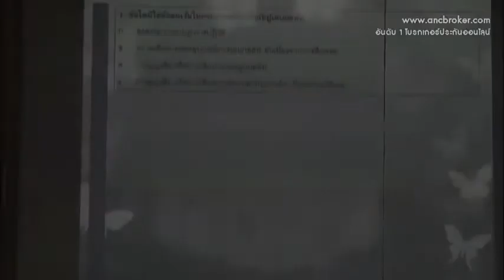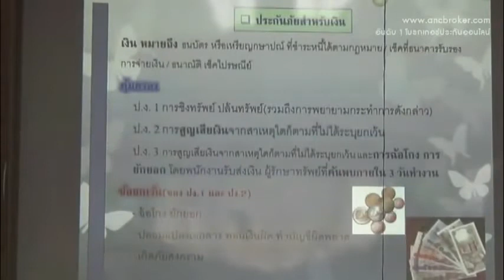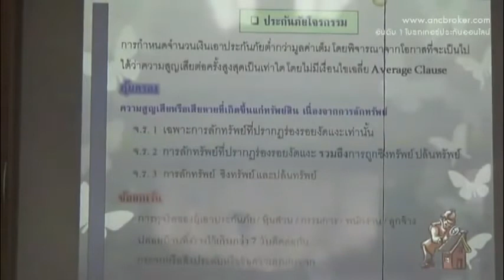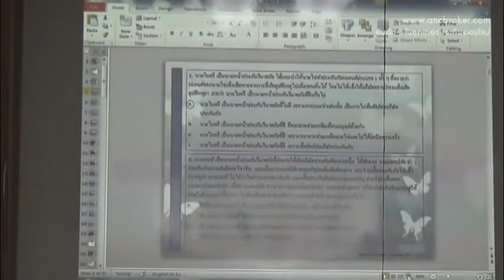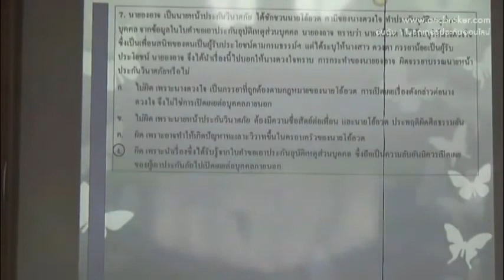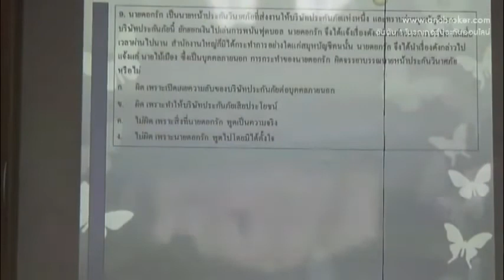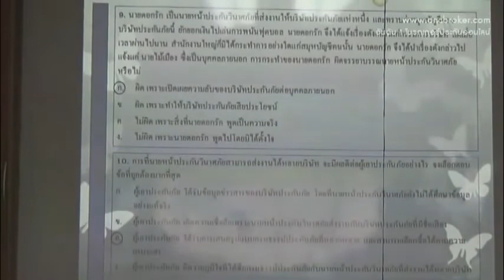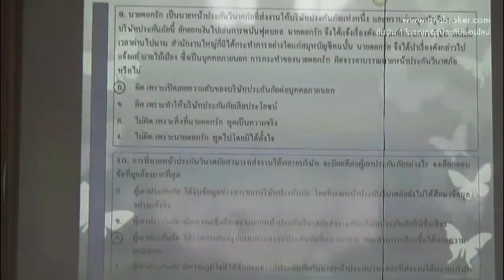ติวสอบบัตรนายหน้าประกันวินาศภัย ตอนที่ 10/10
โดยANC Broker
แนะนำการทำธุรกิจออนไลน์ประกัน พรบรถยนต์กว่า 30บริษัท
บจก.ศรีกรุงโบรคเกอร์
สมัครสมาชิก#ศรีกรุงโบรคเกอร์ 250บาท อบรมเรียนฟรี ออนไลน์และเรียนในห้องฝึกอบรม
ส่งงานได้มากกว่า 34บริษัท รับเว็ปไซต์ขยายสายงานฟรี
มีติวสอบบัตรนายหน้าและส่ง
สนใจโทรหาเราได้ตลอดยินดีให้ข้อมูลเพิ่มเติม ที่
สนใจสมัครสมาชิก โทร/Id 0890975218
นักธุรกิจระดับเหรียญทอง
เพิ่มเพื่อนที่
พิเศษ ร่วมงานกับเราวันนี้ สมัคร 250บาท ฟรี รับประกันอุบัติเหตุ200,000บาท
ฟรี เว็ปไซต์ขยายสายงานมูลค่า 7000บาท
ฟรี โพสต์เว็ปบอร์ด 400เว็บ
ฟรี คู่มือสอนงานระบบออนไลน์ 100%
ฟรี หลักสูตรฝึกอบรมทั่วประเทศ